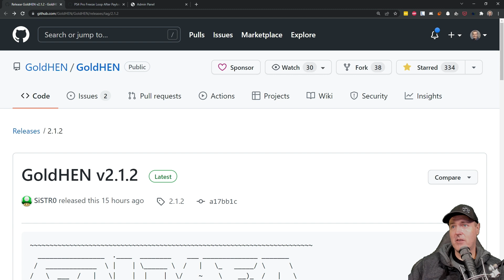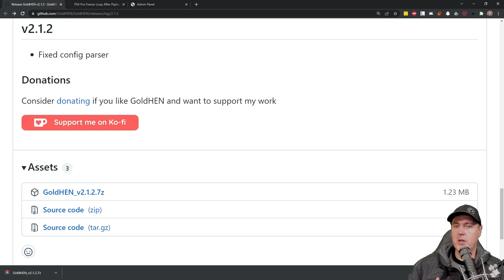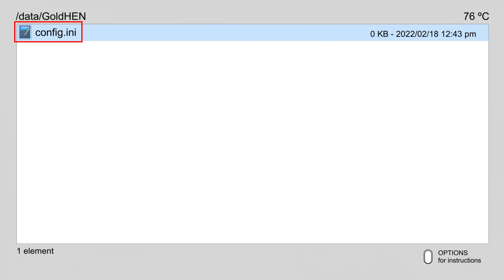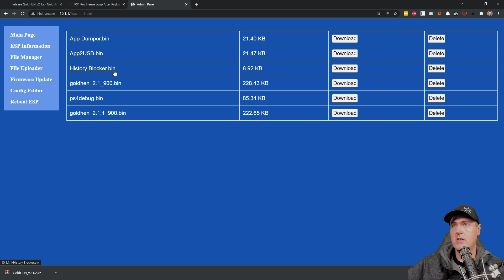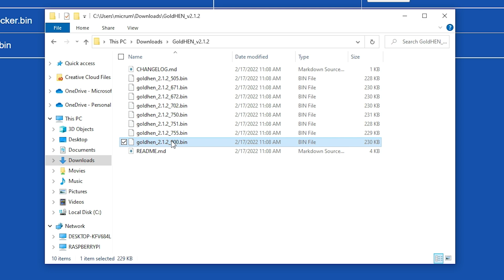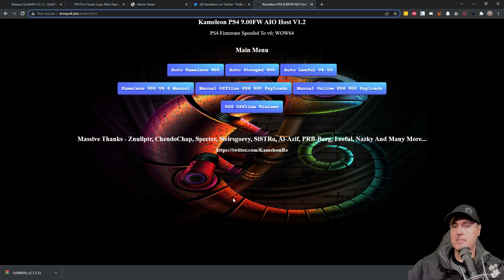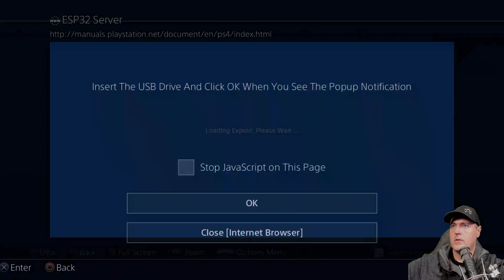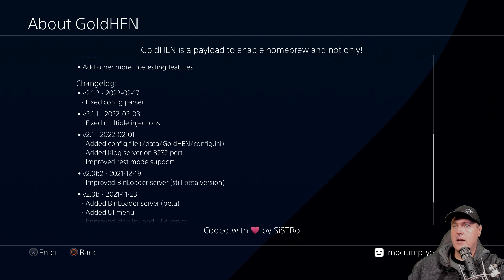New GoldHEN v2.1.2 is out! What's New and should I update? YES! | PS4 Jailbreak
Release GoldHEN v2.1.2 · GoldHEN/GoldHEN

PS4 Pro Freeze Loop After Payload Injection · Issue #28 · GoldHEN/GoldHEN

(4) Kameleon on Twitter: "Hello Guys: My site has been updated with latest GoldHEN 2.1.2 Please delete cookies and Cache Data in order to get latest changes. Enjoy ;) / Twitter